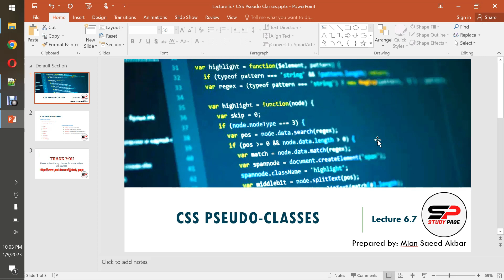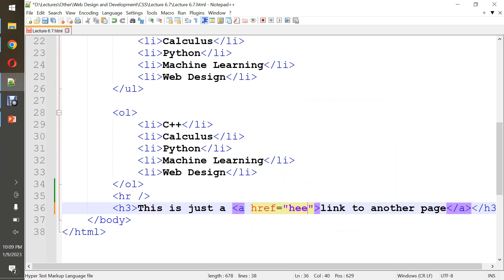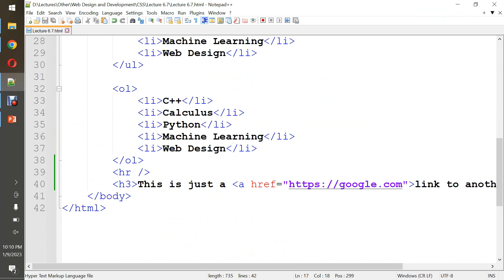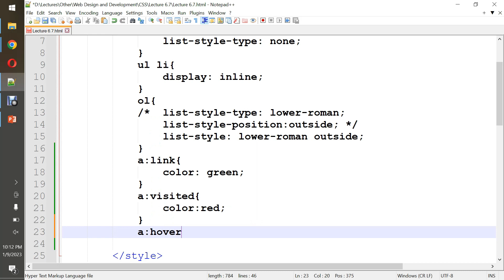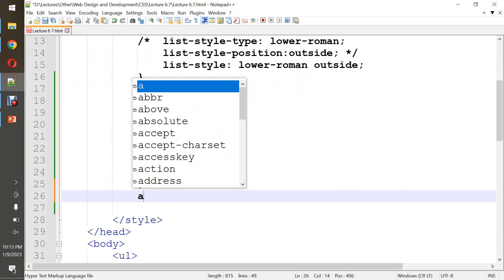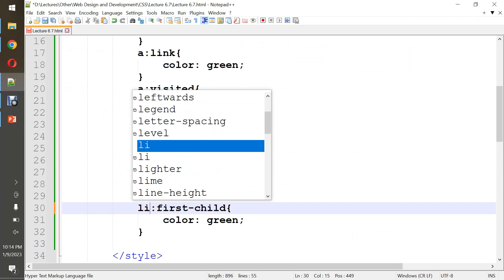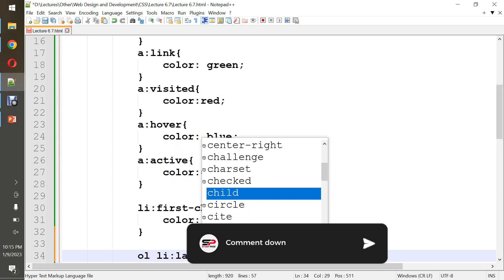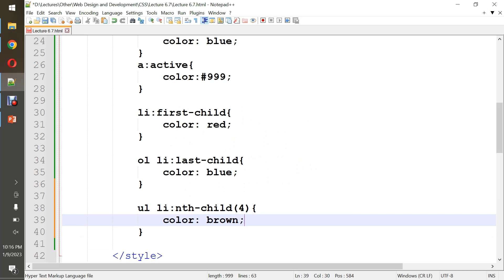Lecture 6.7: CSS Pseudo Classes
Description:
CSS pseudo-classes are special keywords that can be added to selectors to specify a state or relation to the element. They are used to add special effects to some selectors. For example, you can use the :hover pseudo-class to change the style of a button when the user hovers over it with their mouse.

Here is a list of some common pseudo-classes:

:active - applies to an element that is being activated (e.g. a button being clicked)
:hover - applies to an element when the user hovers their mouse over it
:focus - applies to an element that has focus (e.g. a form input that the user is currently typing in)
:visited - applies to a link that has already been visited
:first-child - applies to an element that is the first child of its parent element
:last-child - applies to an element that is the last child of its parent element
:nth-child(n) - applies to an element that is the nth child of its parent element

In this video I am going to show you how to apply these CSS Pseudo Classes.